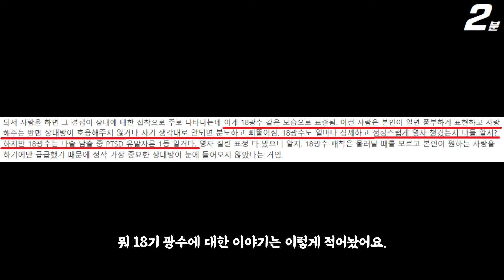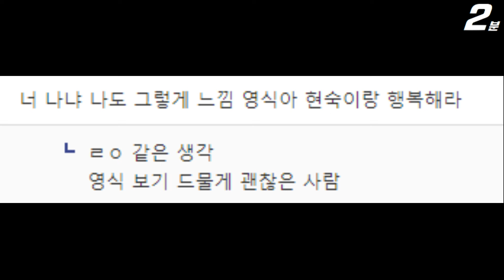나는솔로 20기 영식 현재 칭찬받고 있는 이유 ㄷㄷ / 20기 현숙 아깝다 (+댓글 반응)